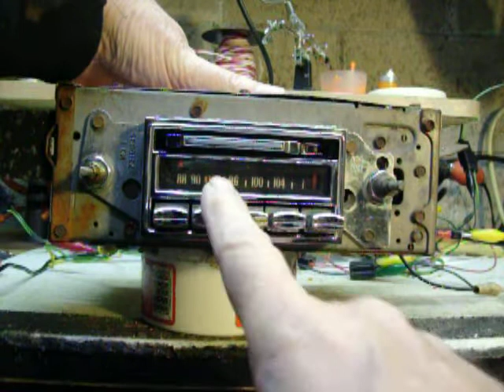72 Olds Radio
72 Olds Radio